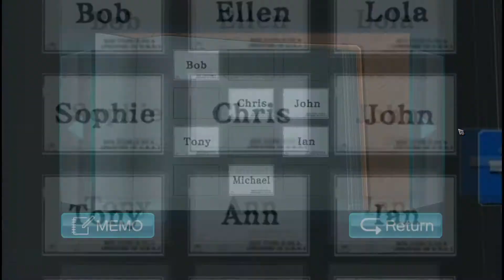Morth Plays - Zero Escape 2: Virtue's Last Reward - Part 22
The director's office! Not a bad puzzle room although that parallelogram puzzle near the end took a bit.